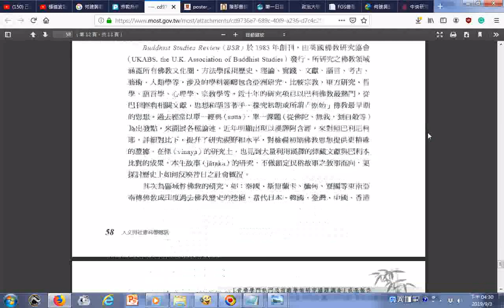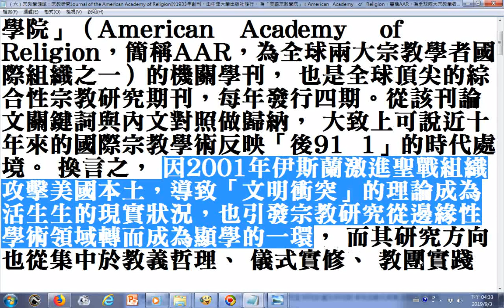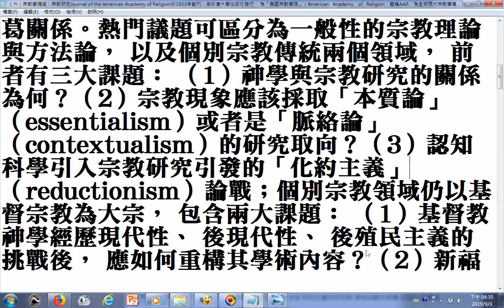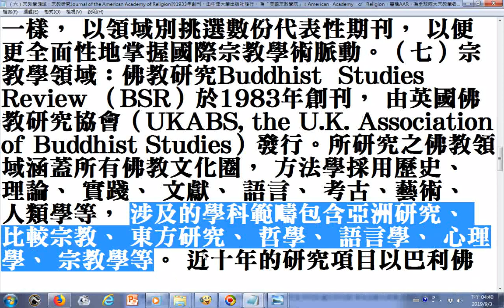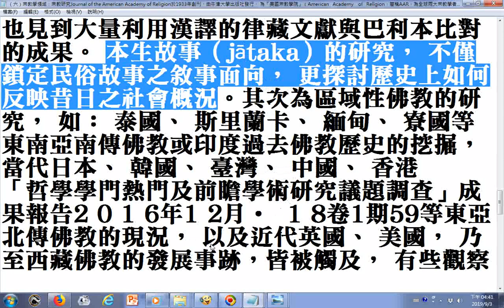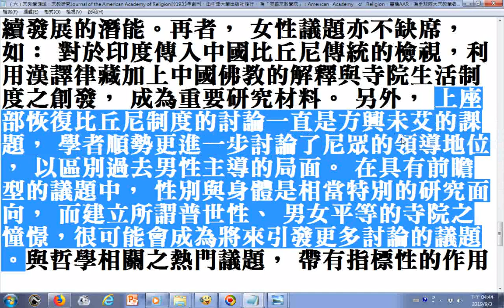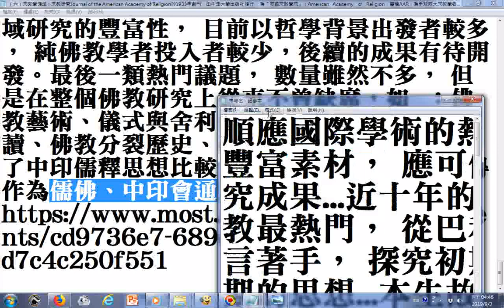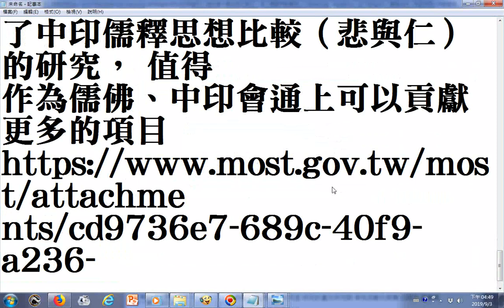臺灣宗教與哲學研究有哪些重點 201612「哲學學門熱門及前瞻學術研究議題調查」成果報告 摘錄